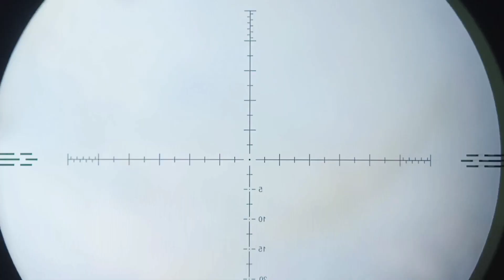tes perdana dari mimis neo slug 12 grain jarak 75 meter produk lokal berkualitas‼️